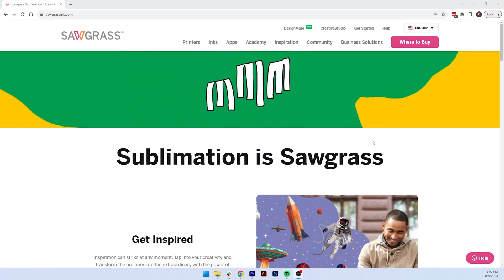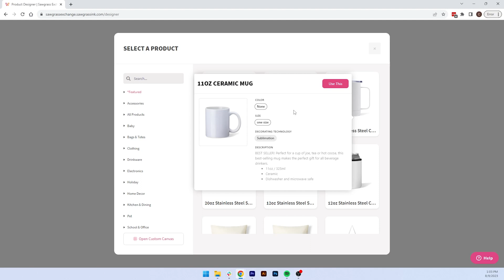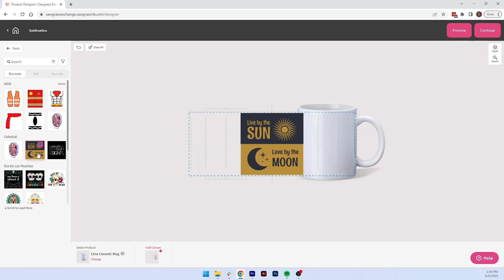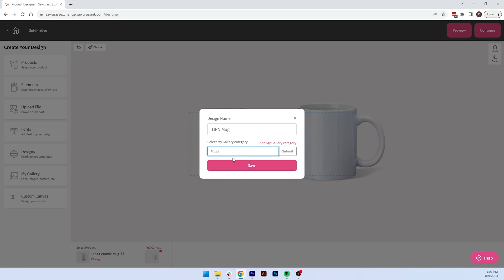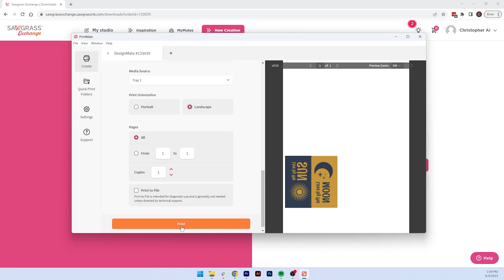Make Sublimation Easy with Sawgrass DesignMate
Sawgrass has updated their software to DesignMate and PrintMate, which include the latest and greatest features to make the sublimation process easier than before. Chris guides you through how any sublimation coffee mug can be transformed into your own using the DesignMate and PrintMate software, plus a demo on how to apply the printed transfer onto a mug.